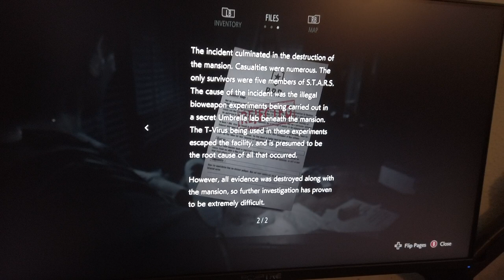Bizarre Resident Evil 1 Reference In re3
I wish more care was put into adding some enjoyable plot into these remakes. And since Jill gets throat fucked out of the blue at a power plant by a random monster, that begs the question...wheres the sex?
It all seems to be replaced by ugly annoying cigarette smokers faces in boring cut-scenes.